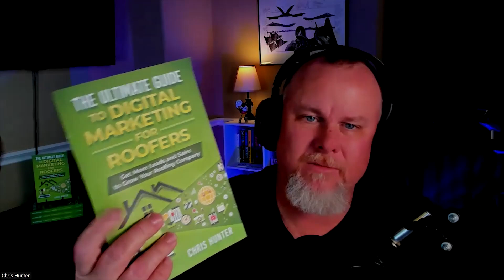Roofer Growth hacks - Season 1 Episode 40 - Negotiate Better: 3 Must Know Tips w/ Moshe Cohen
Getting your foot in the door is hard enough, but can you close the deal? Professional mediator and author, Moshe Cohen shares his framework for roofers to build long-lasting connections in any market in high-stakes situations. This episode isn’t just filled with techniques you can try, Chris and Moshe dive into the how of making negotiation second nature and natural for any professional. You can also check out Moshe’s book: Collywobbles: How to Negotiate When Negotiating Makes You Nervous.

We know you will get value from today’s episode, so please take a moment to leave us a 5-star review!

About Moshe:
For over two decades, Moshe Cohen has been helping people unlock their potential to negotiate more effectively, communicate more skillfully, lead more purposefully, and manage conflict more artfully. His book, *Collywobbles: How to Negotiate When Negotiating Makes You Nervous*, combines negotiation with emotional intelligence to help readers overcome emotional barriers, apply their skills, and become more effective negotiators.

Moshe Cohen has been helping people improve their skills since 1995 when he founded The Negotiating Table and has been teaching at Boston University's Questrom School of Business since 2000. He has worked with thousands of students as well as companies and organizations all over the world. As a mediator, he has worked to resolve hundreds of matters and has also coached executives, managers, and individuals on negotiating more effectively.

Timestamps:
[00:00 - 05:05] Intro with Moshe Cohen
[05:06 - 09:37] 3 Techniques to Negotiate as a Roofer
[09:38 - 15:01] 3 Ways to Slow Down in Negotiation
[15:02 - 17:39] Roofers/Contractors Starting Out
[17:40 - 21:05] Common Mistakes Roofers Make
[21:06 - 22:11] Craziest Mediation Moshe Has Done
[22:12 - 22:37] RoofingSite.com Ad (special offer)
[22:38 - 25:48] Lighting Round
[25:49 - 27:57] Takeaways
[27:58 - 29:05] Outro/Contact